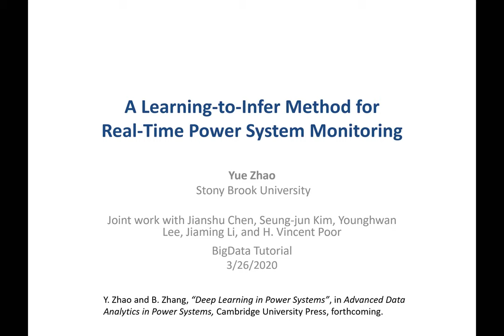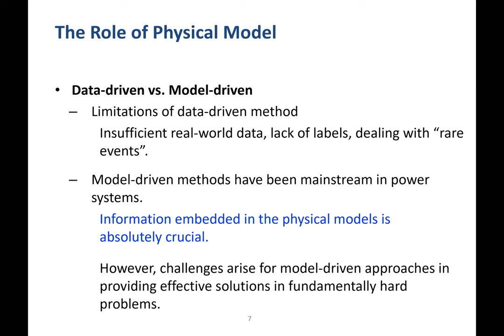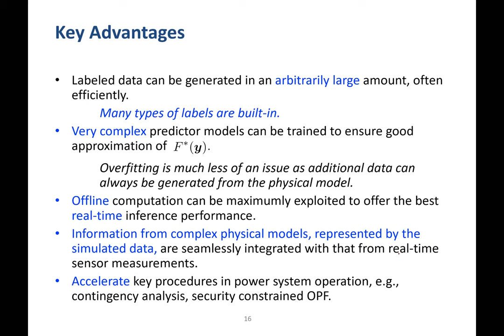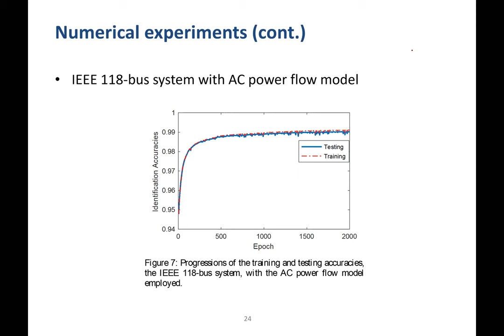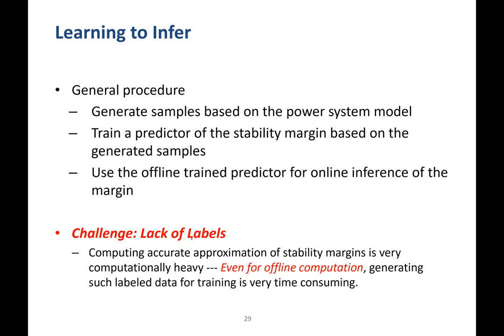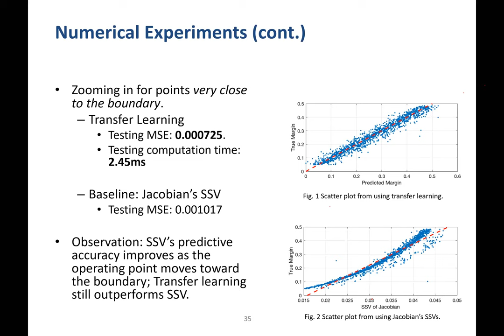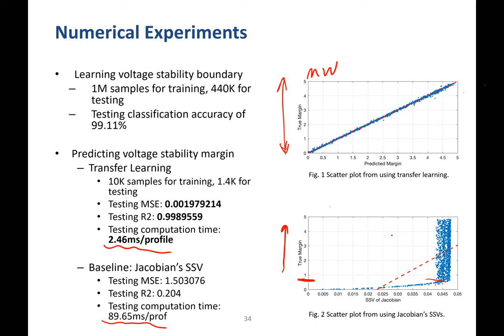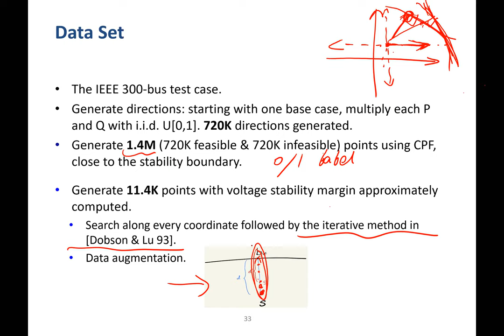(IEEE BDA Tutorial Series) A Learning-to-Infer Method for Real-Time Power System Monitoring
Yue Zhao (Stony Brook University)